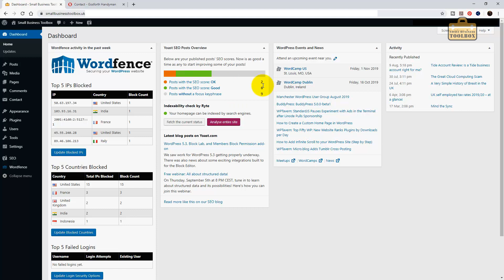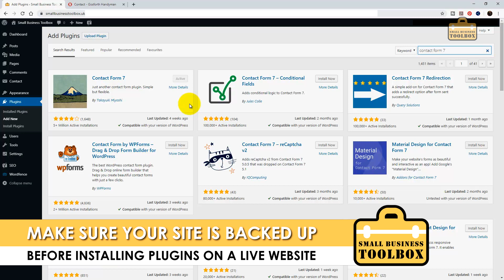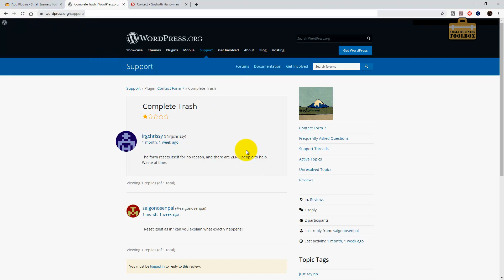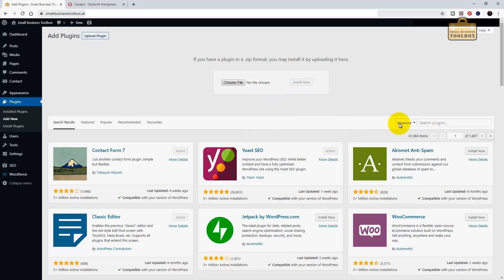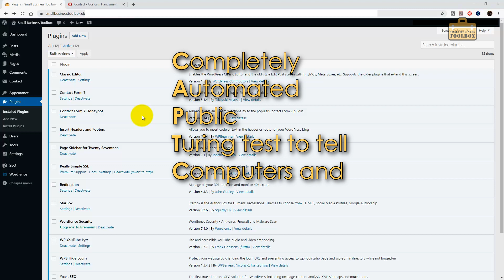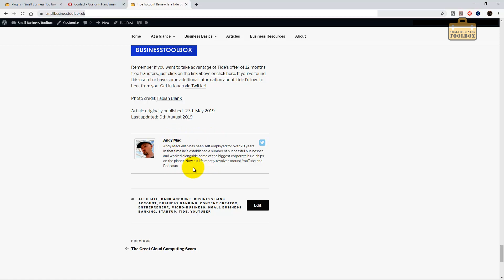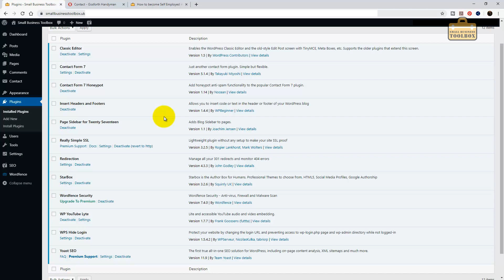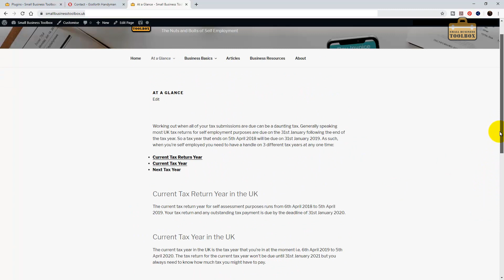My favourite WordPress plugins in 2019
Now that you have your WordPress website up and running you're going to need to install some plugins to keep everything working properly. In this video I'm going to show you my favourite WordPress plugins in 2019. Remember, only install the plugins you actually need and keep plugin use to a minimum. If you're on a live website then make sure you've got a good backup before installing any plugins.